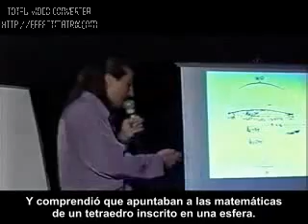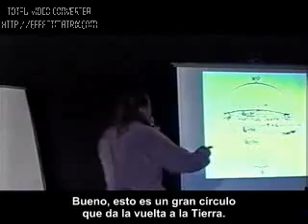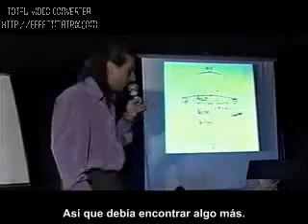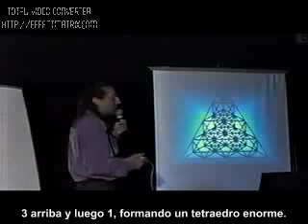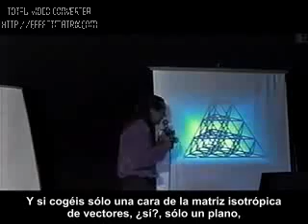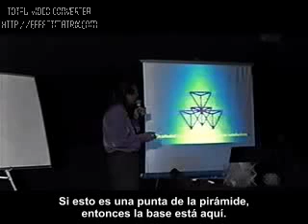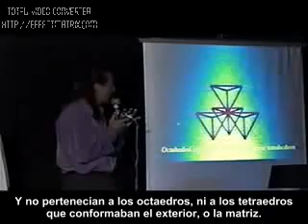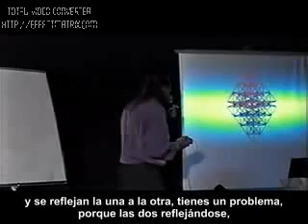Nassim Haramein (10 de 50) Español